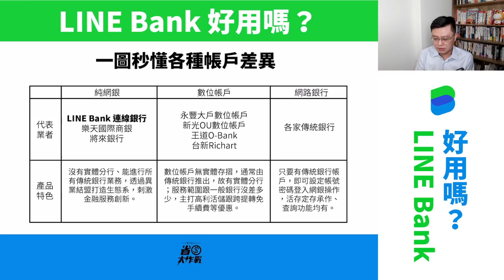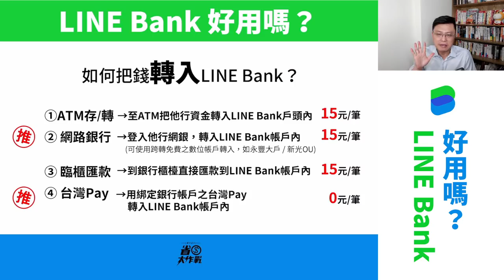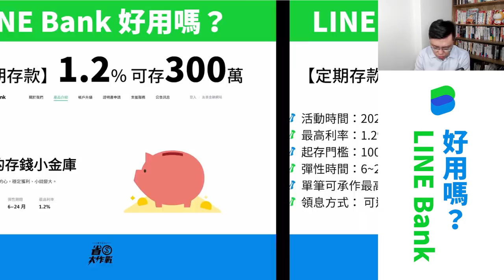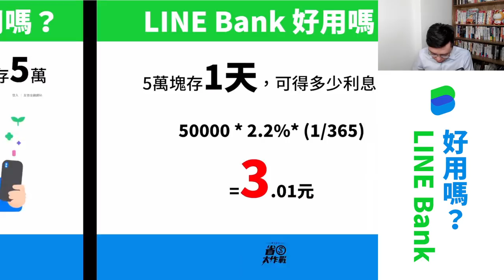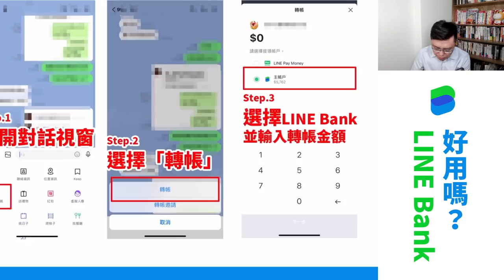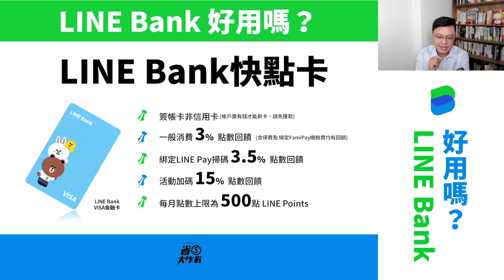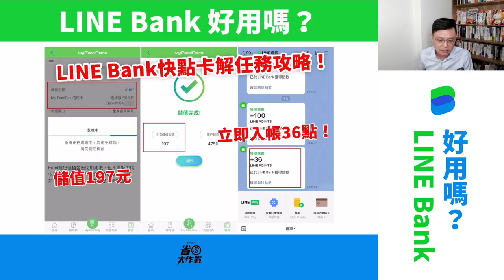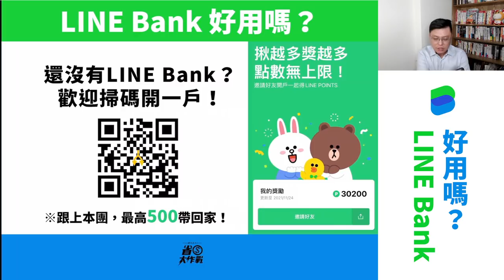【純網銀LINE Bank】好用嗎？寶可孟使用半年心得分享！從存款 / 轉帳 / 刷卡各面向，一一跟你分析！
linebank 純網銀 上市半年多了，真的好用嗎？今天帶你分析一下存款 / 轉帳 / 刷卡的優惠。
00:00 影片開始
01:06 什麼是純網銀？
04:26 存款優惠－活存享0.6%無上限
06:25 如何把錢轉入LINE Bank帳戶？
09:44 定期存款1.2% 可存300萬
11:41 夢想帳戶最高1.62%可存300萬
15:13 口袋帳戶最高2.2%可存5萬
18:12 轉帳功能介紹&分享使用心得
20:39 快點卡最高18.5%點數回饋介紹
30:00 總結
30:49 跟團A好康：新戶拿官方300+本團加碼200積分
存款｜有四大項目：主帳戶0.6% / 定存1.2% / 夢想帳戶1.62% / 口袋帳戶2.2%
轉帳｜5次跨提 / 88次跨轉免手續費
刷卡｜最高18.5%刷卡回饋
相關的介紹可參考：
寶可孟推薦2022年好用三神卡：
順位No.3：一般消費3%LINE Points點數回饋神卡｜LINE Bank快點卡：